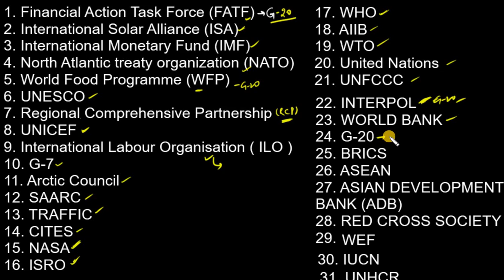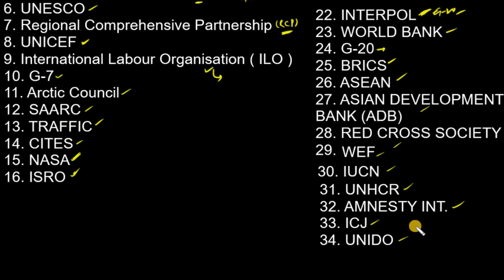CISF LDCE ASI 2022 & BSF LDCE SI: 2023 SPECIAL CURRENT AFFAIRS SERIES (QUESTION यही से आएगा रट लो )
CISF LDCE ASI, BSF LDCE SI, CRPF LDCE, ITBP LDCE SI/ACEXAM, CISF LDCE AC
The Academy Edu: CISF LDCE, BSF LDCE, CRPF LDCE, ITBP LDCE etc. are the few exams conducted by departments. We are in this field since 2008. We are the very first institute which started CISF and BSF LDCE preparation classes.

Prepare your exam with us and we will make your journey smooth. Our trainers are always ready to help you. Our pen drive course is made to provide you with an education at an affordable fee.

Our courses are - Military school, Sainik School, RIMC, RMS, OAK GROOVE, JAMIA, NAVODAYA, BHU, SSC, RAILWAYS, DELHI POLICE, CPO, CTET, CISF LDCE, CISF ASST.COMMANDANT, ITBP, CRPF, SSB.

BSF LDCE SI Exam date is being released soon by the department.
bsf ldce si answer key
bsf ldce exam date
bsf ldce si syllabus
bsf ldce si english passage

crpf ldce exam date
crpf ldce exam syllabus

cisf head constable ministrial , cisf hcm

rms syllabus, rms exam , rms mock test, rms answerkey
saink school exam, sainik school

CISF LDCE MOCK TEST, CISF LDCE ENGLISH, CISF LDCE GK, CISF LDCE ANSWER KEY, CISF LDCE SYLLABUS, CISF LDCE ACT AND RULE.

BSF LDCE SI EXAM DATE, BSF LDCE MATHS, BSF LDCE PROFESSIONAL SKILLS, BSF LDCE ENGLISH, BSF LDCE SYLLABUS.

CRPF LDCE SYLLABUS AND EXAM DATE